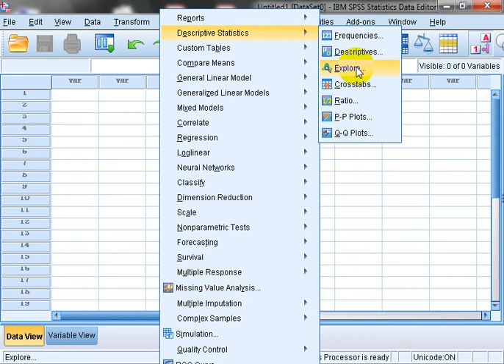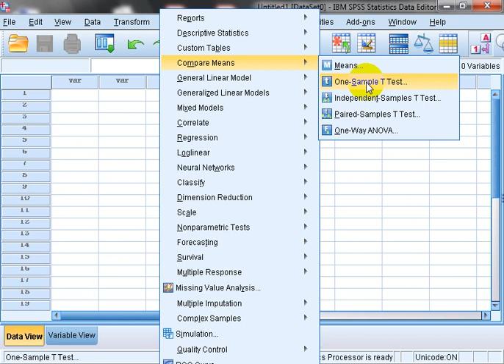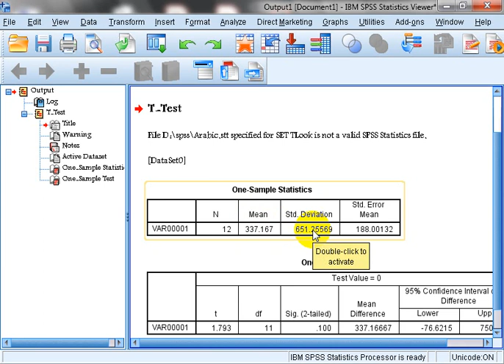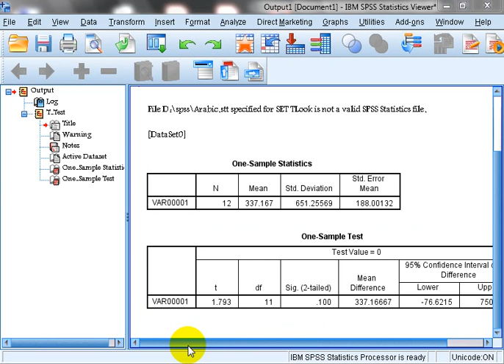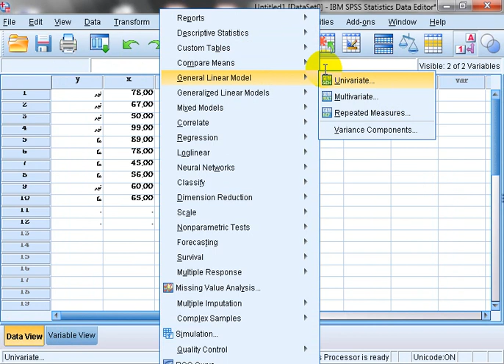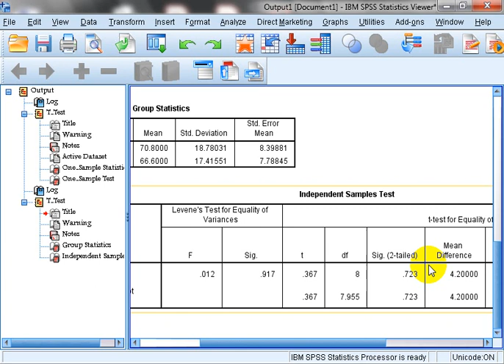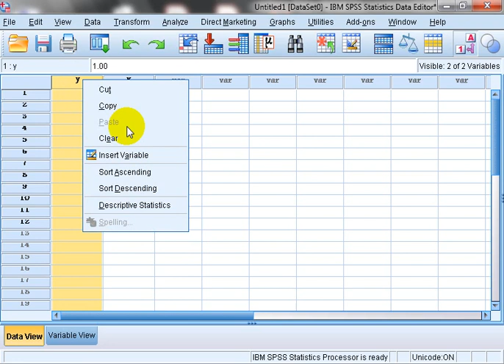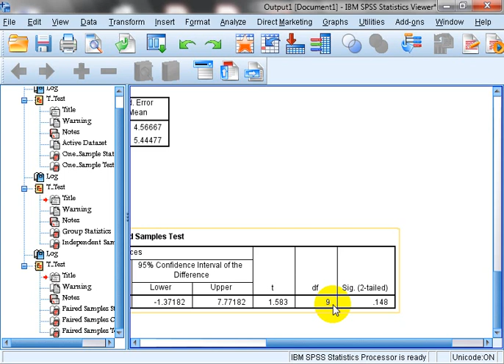T test اختبار T بة كوردي لة بةرنامةي spss دا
T test اختبار T بة كوردي لة بةرنامةي spss دا باسي هةرسيَكياني تيَداية واتة one sample t test ,independent sample t test and paired sample t test